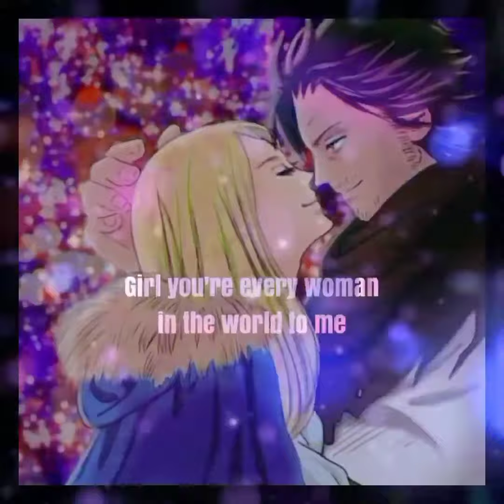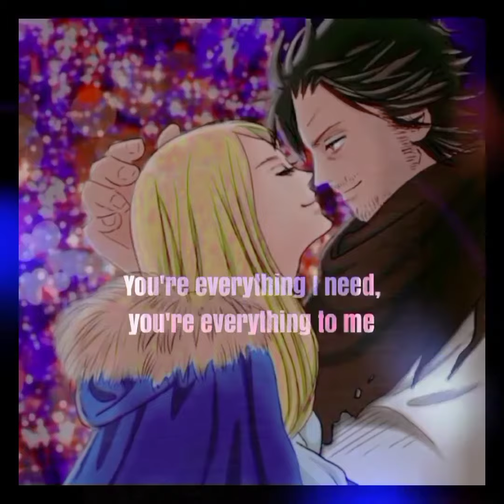Every Women in the World - YAMI x CHARLOTTE💕